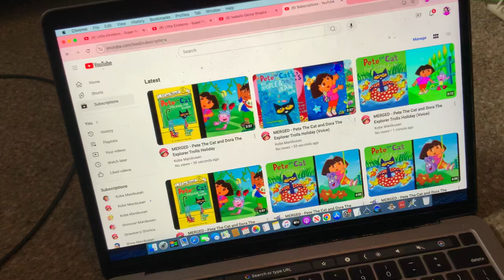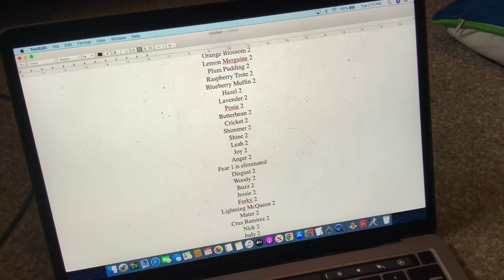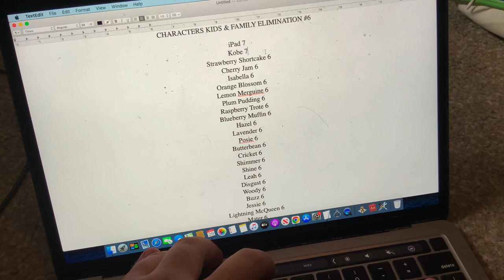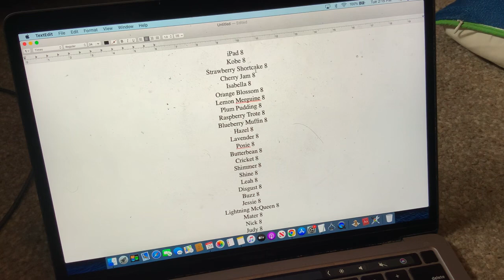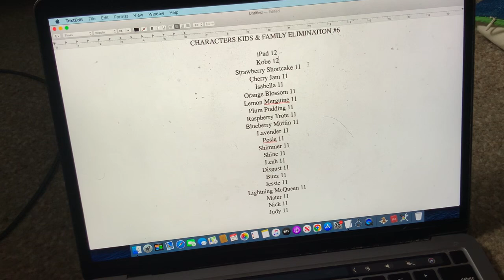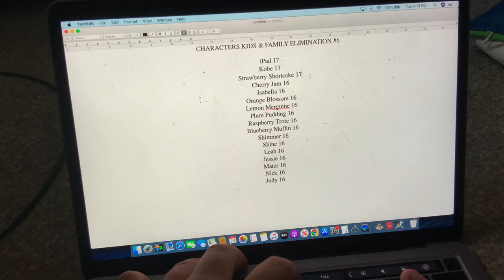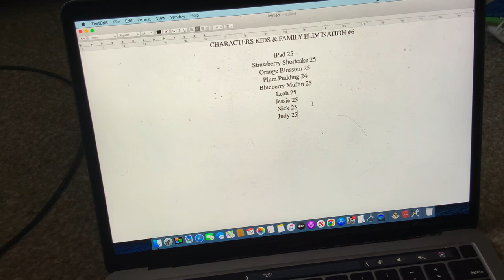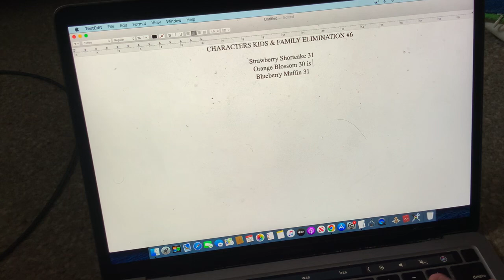Elimination - Characters Kids & Family 6